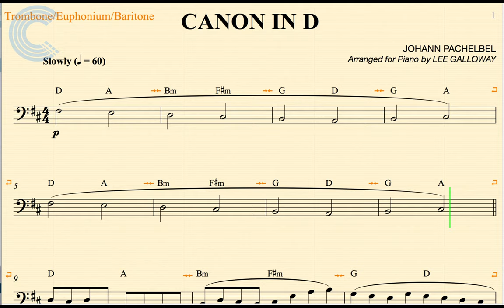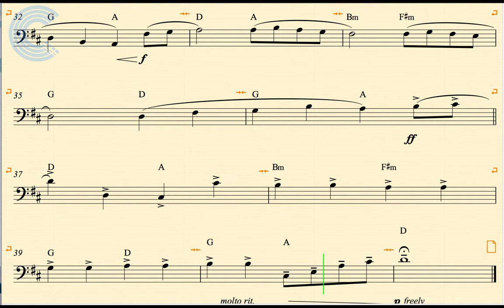Trombone - Canon in D - Pachelbel - Sheet Music & Chords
Trombone sheet music, chords, and vocals for Pachelbel - Canon in D. Learn Canon in D and play along.